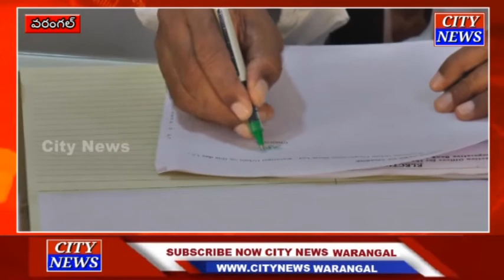Warangal కో-ఆపరేటివ్ బ్యాంక్ అధ్యక్షునిగా ఎర్రబెల్లి ప్రదీప్ రావు ఏకగ్రీవం || City News